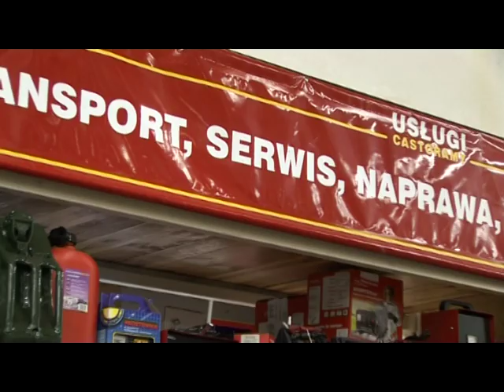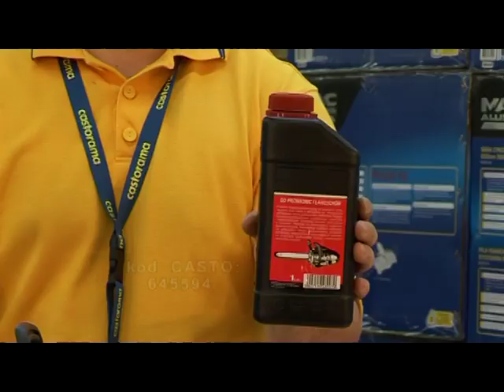Konserwacja pilarki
Porada przygotowana przez pracowników sklepu Castorama Szczecin
Wystąpił: Bartłomiej Stępień